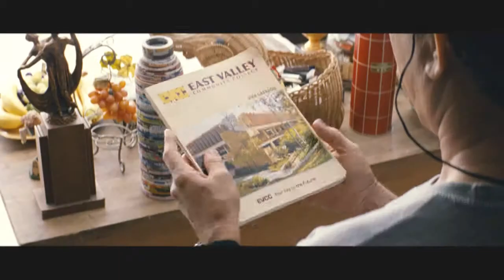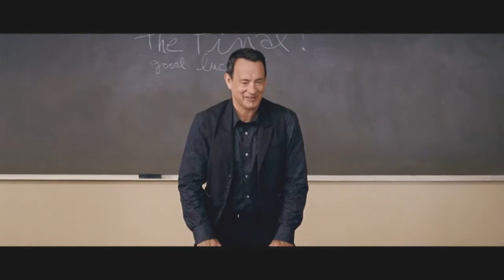QuickMovieInfo - LARRY CROWNE (HD Movie Trailer) - starring Tom Hanks & Julia Roberts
- The Fastest Way to scope out movies-in-theaters info
LARRY CROWNE - Official Movie Trailer in HD ... starring Tom Hanks, Julia Roberts, Bryan Cranston, Cedric the Entertainer, Taraji P. Henson, Wilmer Valderrama, George Takei, Rita Wilson, Nia Vardalos.
The film will be released on 07/01/2011 by Universal Pictures.